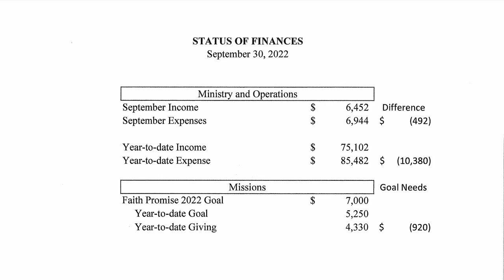Tithe Talk - Week 43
Here is the weekly giving talk for Oasis Home Church.